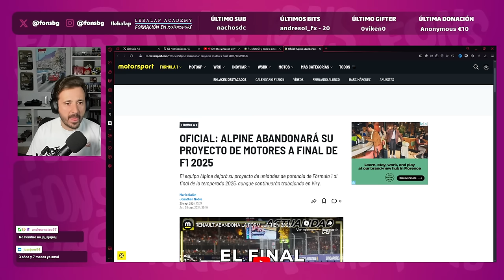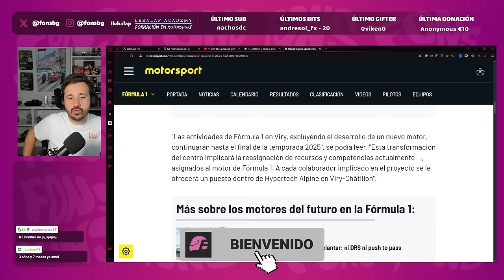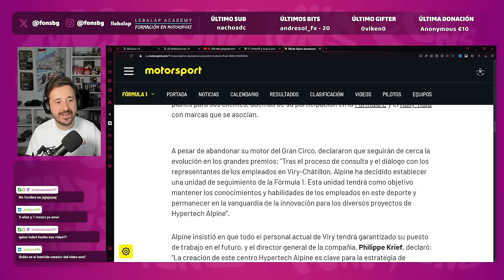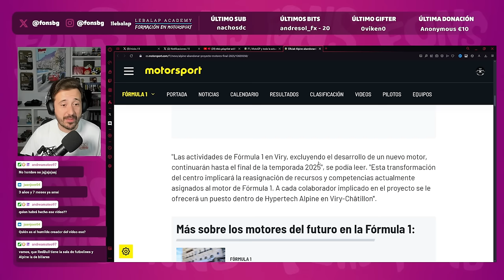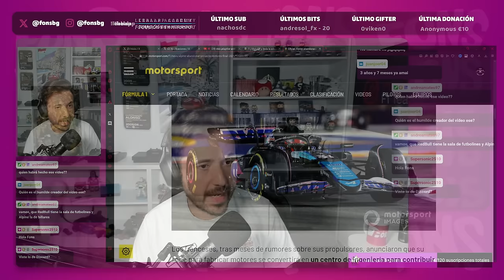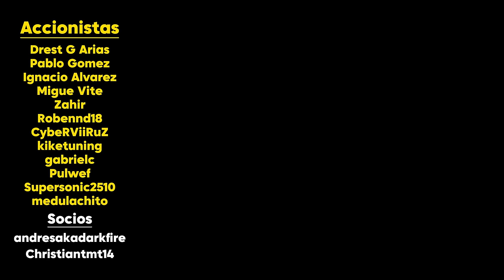LA VERDADERA RAZÓN TRAS LA MARCHA DE RENAULT DE LA F1